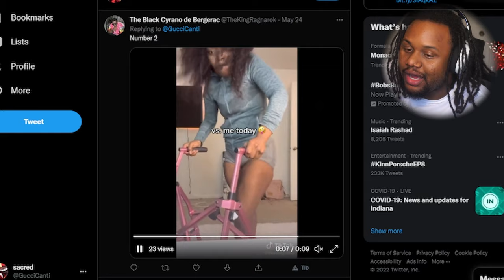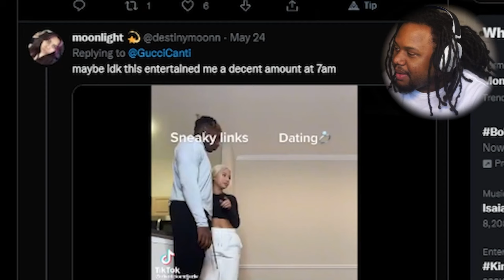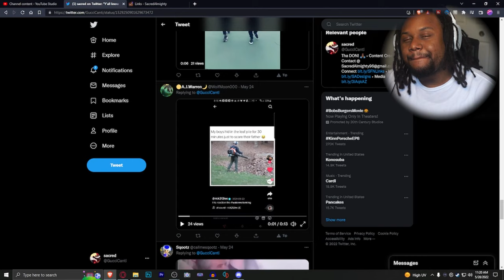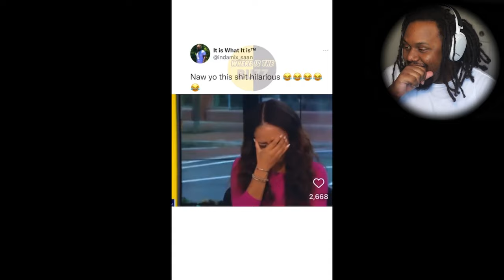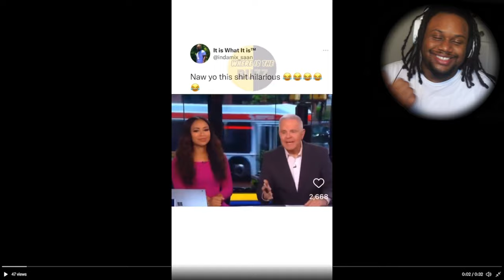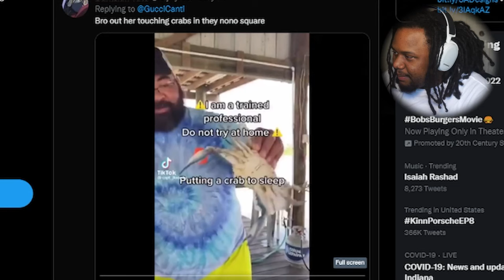I'm convinced y'all aren't funny after this...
The return of Try Not To Laugh but this time with Funny Tiktoks compilations sent in by you! TikTok Try Not To Laugh

- If you're reading this description, this is Sacred's Variety // Gaming channel! You'll see FIRE content over here such as Let's Plays, showcases, & overall dope stuff!